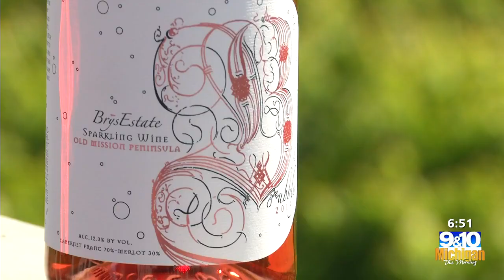Brewvine Brys Estate Vineyard and Winery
For this week’s Brewvine, we are celebrating with some sparkle and plenty of space.
Brys Estate on Old Mission Peninsula is recognizing a major milestone for the winery with a special sparkling rosé.